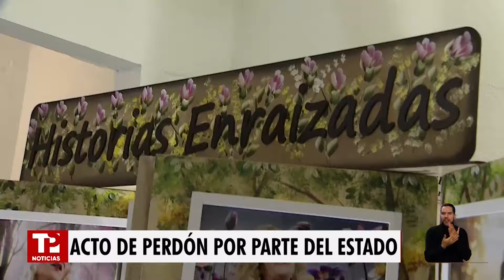En un hecho sin precedentes el Estado pidió perdón a mujer trans en Cali |20.03.2024| TP Noticias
Cali| Se registró un hecho histórico para la comunidad transgénero, pues Colombia se convirtió en el primer país del sistema interamericano de derechos humanos que ha pedido perdón a una mujer trans por la vulneración de sus derechos, sin una condena que le obligue.